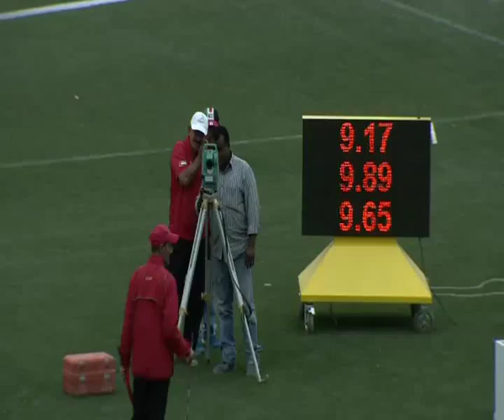7th Fazza IPC Grand Prix Athletics Competition dubai 2015 Day 01 Part 01